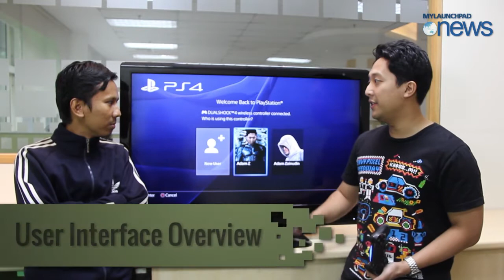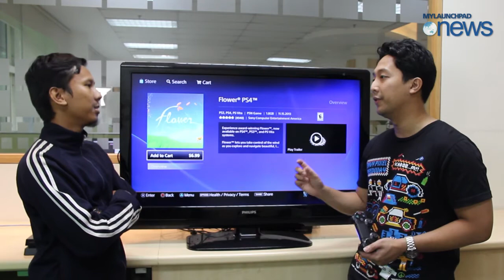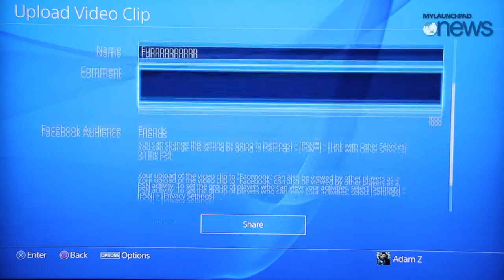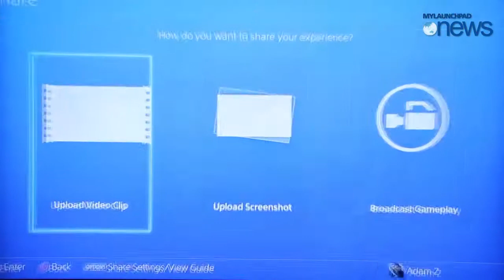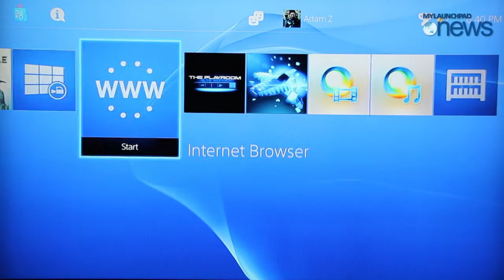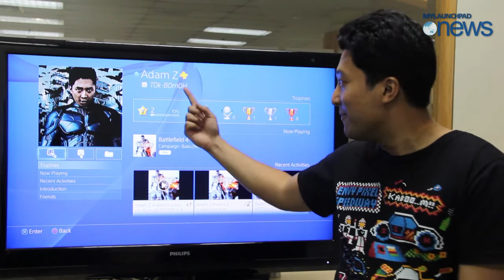PS4 Review - MyLaunchpad TechLo!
Syah and special guest Adam take an in-depth look at Sony's next-gen console, the PlayStation 4, and walk you through its hardware, software, and user-interface.